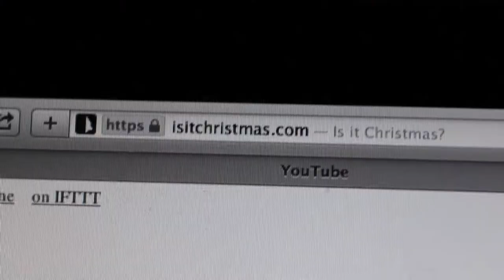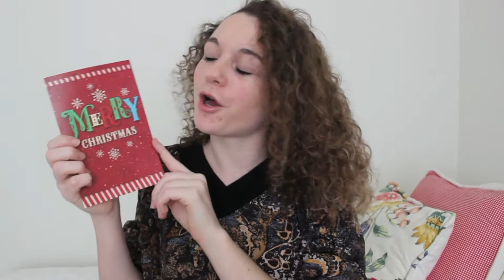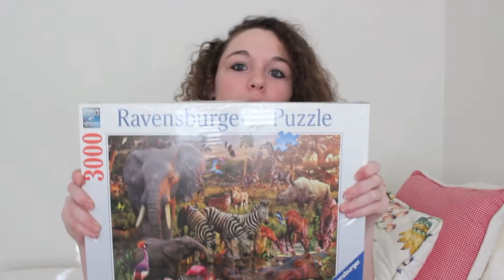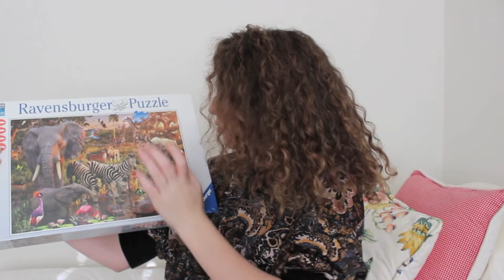What I Got For Christmas 2014!!!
Merry Christmas everyone! Sorry that this is a little late- I had some trouble finalizing it for some reason (probably because it's 28 years long) but I fixed it! I hope you guys had a great Christmas if you celebrate & if you don't then I hope you had a great day! I love you guys so much & enjoy the video!!! :)

My Links-

Psssst… I named the owl socks Beatrice & Roy because those were 2 of the main characters in the movie "Hoot" ;)